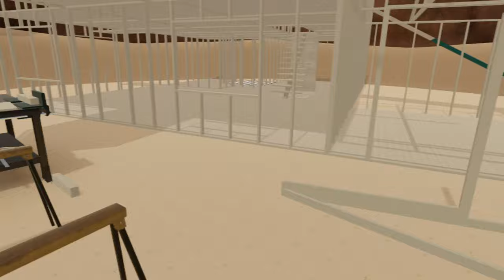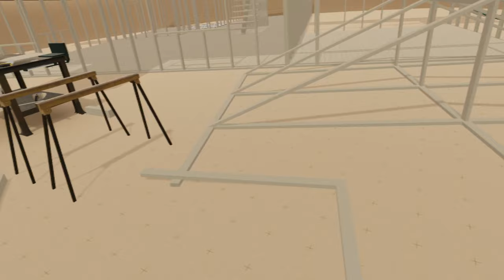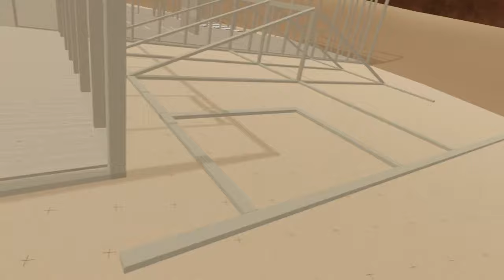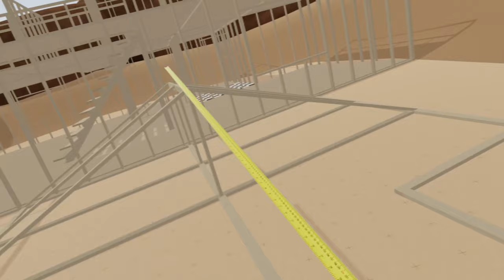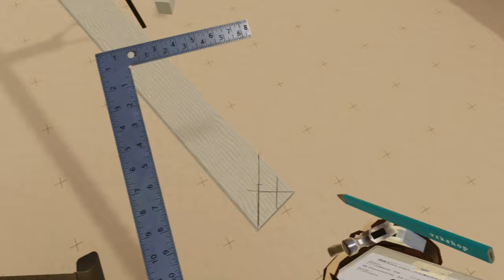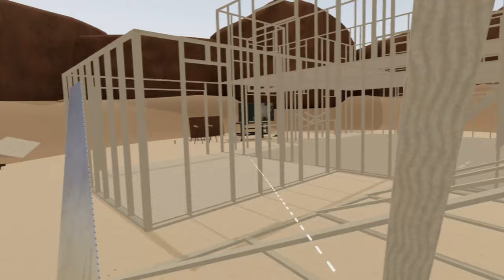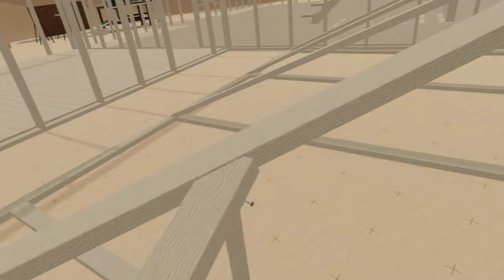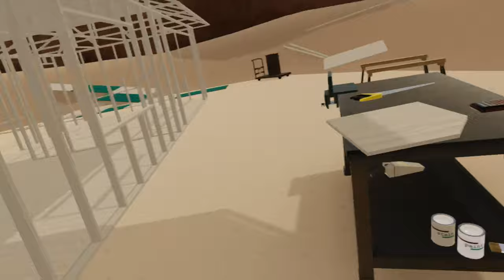vrkshop - BIG HOUSE BUILD! Part 18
After some recalculations on the fly in game, I've managed to pretty much complete the roof truss' for the garage roof! The main roof is going to be much harder than anticipated I think.

I'll probably start streaming here to YouTube directly too in the future.

Have fun and be productive!